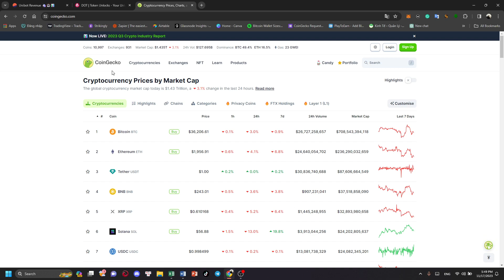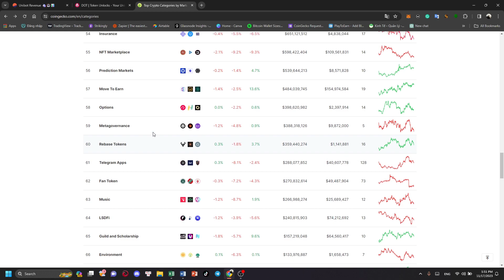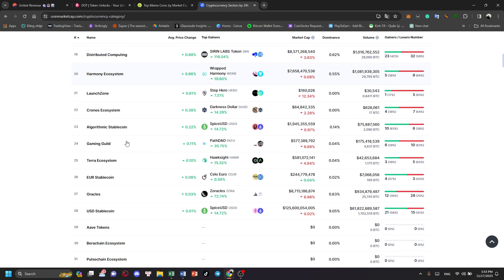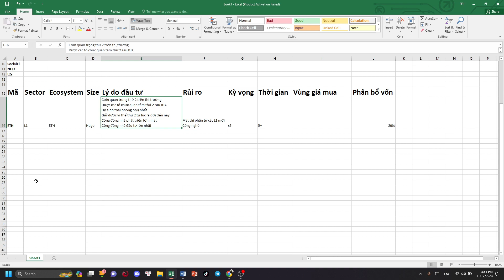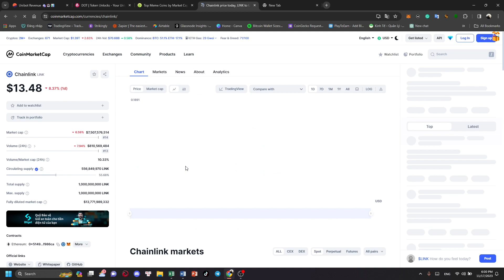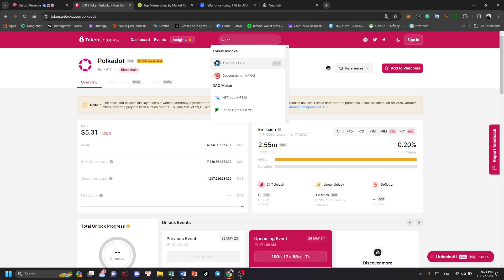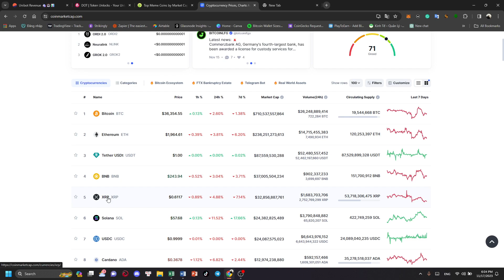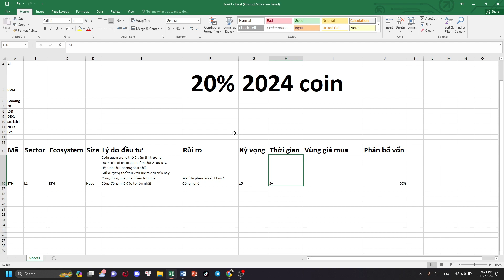Tip xây dựng danh mục đầu tư cho mùa mới! x100